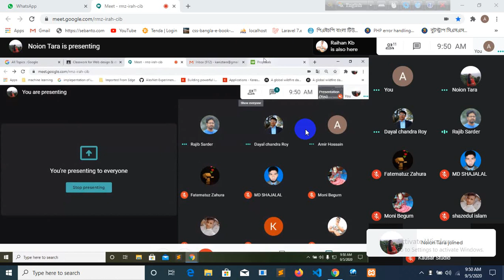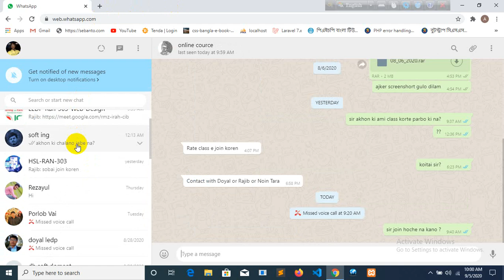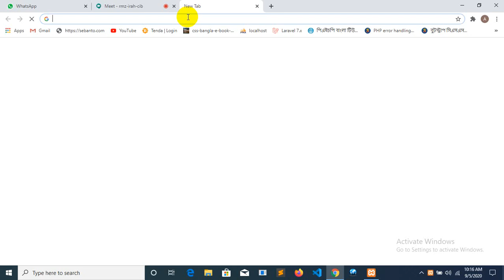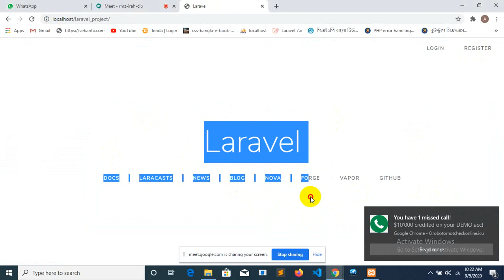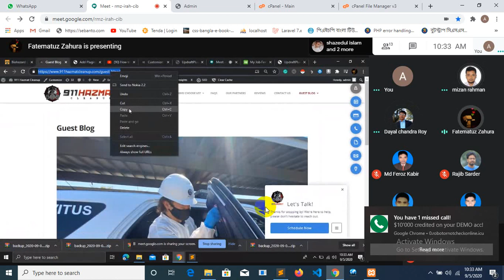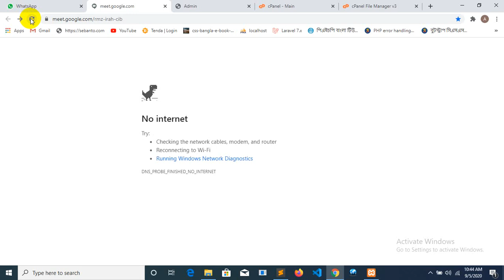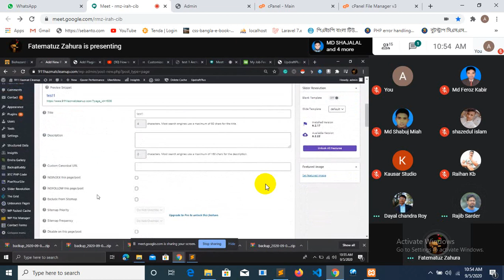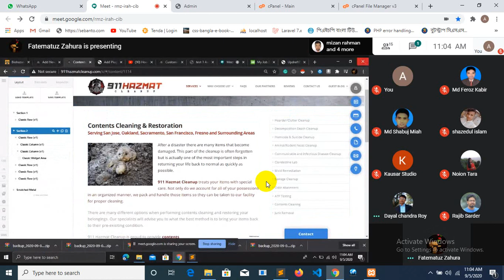Web Design And Development LEDP Project Class Part - 25